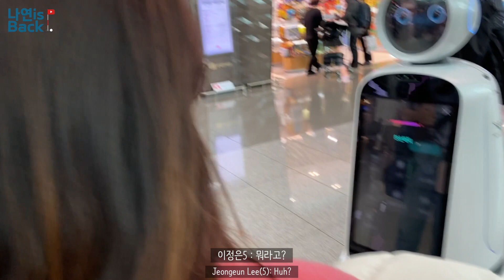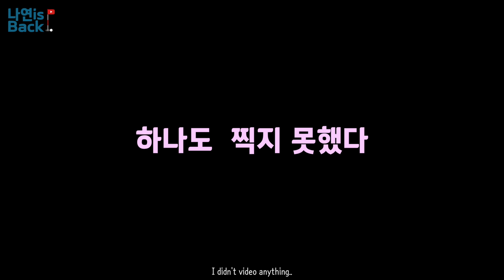Vlog #02. (나름) 미녀 골프선수 7명이 모이면 무슨일이?? Trip to Vietnam with best friends!! 7 pro golfer!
안녕하세요

제 일상을 담은 브이로그 영상입니다.
두번째 브이로그 영상으로 V157 맴버들과 함께한 베트남편을 소개하려고 합니다.
이보미 선수의 결혼 축하 파티(브라이덜 샤워)도 나오니 기대해주세요!

앞으로 더욱 재미있는 영상으로 찾아 오겠습니다!

▶Tag.